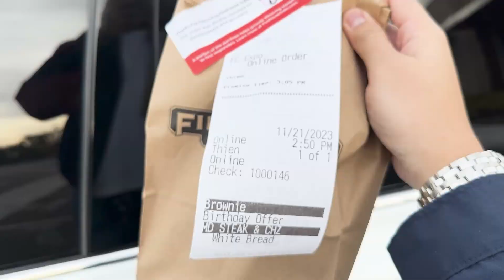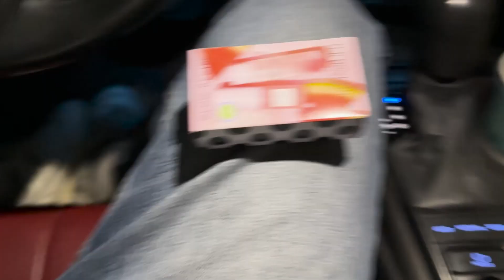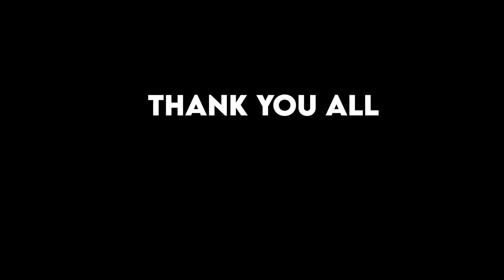TOYOTA CAMRY XSE MODIFIED DRIVING POV + 21ST BIRTHDAY FREEBIES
YT Description

Hey everybody! Thanks for tuning in for my newest video! I appreciate you all for watching and supporting! Catch ya'll in the next video.